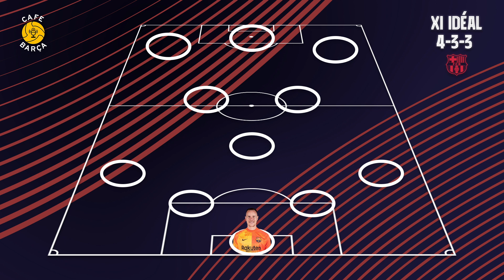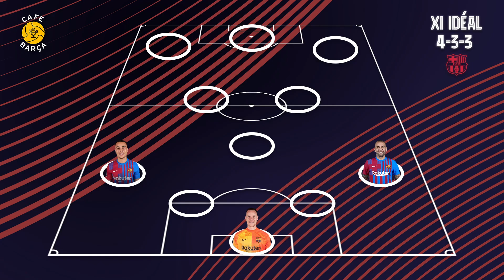CONTINUER SUR NOTRE LANCÉE 🔥 Avant match Barça Bilbao ⚡️ Ma compo idéale 🤔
📎 Aujourd'hui on parle du match à venir entre le Barça et l'Athletic Bilbao !
📎 Confirmer notre bonne forme après la victoire à Naples
📎 Les joueurs en pleine confiance !
📎 Adama et Dembélé pour démarrer ?
📎 Ma compo idéale 🤔

Intro : 00:00
La forme actuelle : 00:20
Ma compo idéale : 04:42
Mes attentes : 08:22

Fc Barcelone - Athletic Bilbao
Dimanche 27.02.22 | 21h00 - Camp Nou 🏠
Beinsport 📡